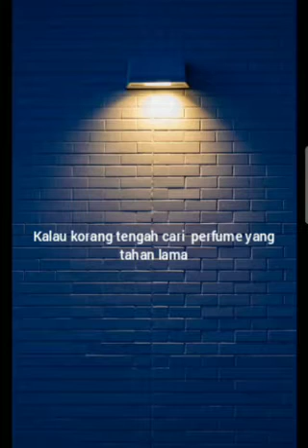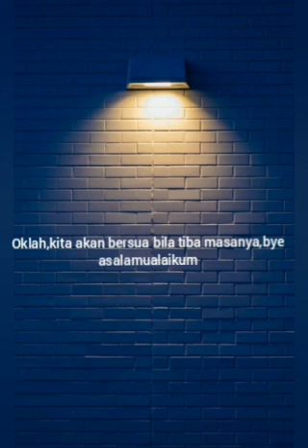pokok tropika tertinggi di dunia(Single mode)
pasal Casablanca homme perfume body spray itu korang boleh dapat bawah harga RM10.00 kalau korang beli di kedai atau mall berdekatan korang,tapi kalau korang beli online,harga kungkinan besar harga dia lagi mahal so afar suggest jangan beli online kalau korang nak jimat duit,tapi bagi korang yang tak kisah mahal,korang boleh beli di online.

   sebenarnya Casablanca homme perfume body itu ada banyak jenis contohnya Noir,route,Blanc,rose,Arrange dan sebagainya,tapi kalau korang nak ikut afar pakai jenis apa afar pakai jenis Noir warna hitam sebab dekat kedai berhampiran afar ada warna hitam atau Noir je jadi afar ambik je lah.ok itu sahaja tentang Casablanca homme perfume body spray,kalau ada soalan berkenaan Casablanca homme perfume body spray boleh lah PM afar di Instagram iaitu afargenerate,ok bye,

perfume ini memang tahan lama,satu hari pun boleh tahan,ia kalau tak percaya beli Casablanca homme perfume body spray,masa tu afar pergi zoo afar pakai Casablanca ni,afar ingat bila afar balik dah tak ade sebab mana tahu kena bau najis haiwan ke,sekali afar bau,ada lagi,afar cerita perkara yang benar-benar berlaku dekat afar,kalau afar tipu,afar dosa,ok bye